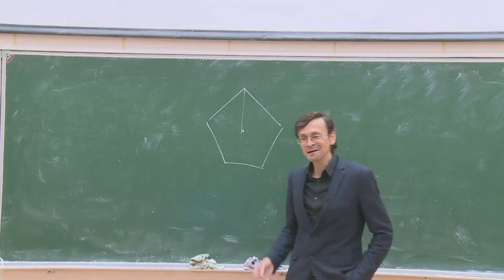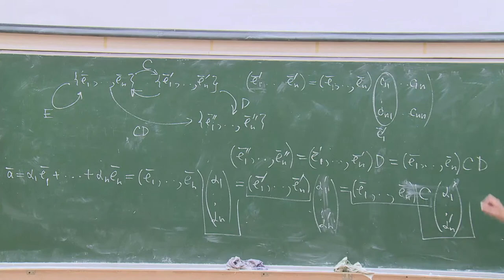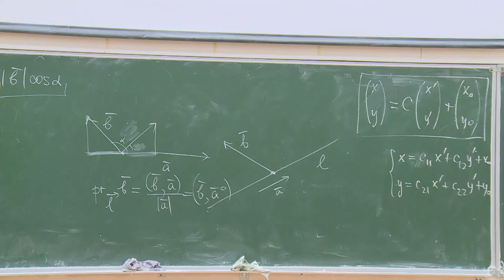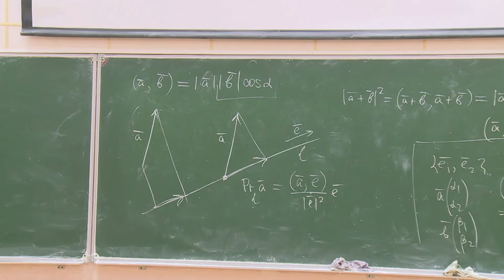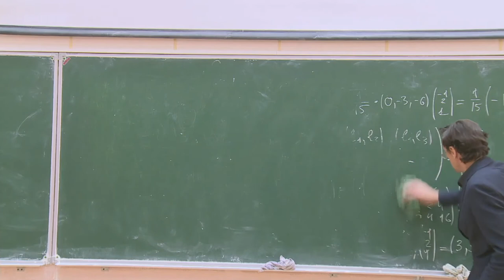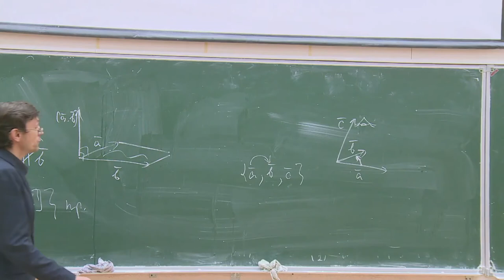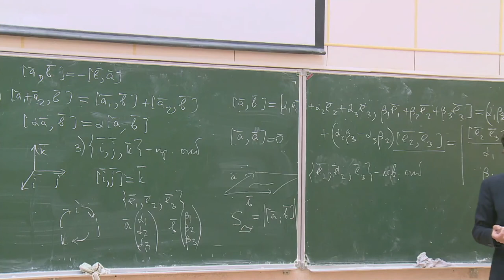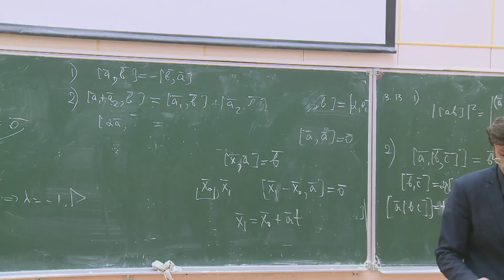Аналитическая геометрия, Ершов А. В. 14.09.2021г.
Описание занятия:

Предмет: Аналитическая геометрия
Тип занятия: Семинар
Преподаватель: Ершов Андрей Владимирович
Физтех-школа: ЛФИ